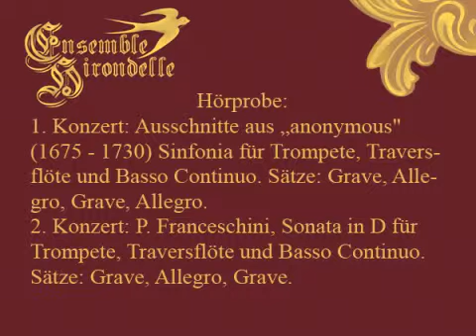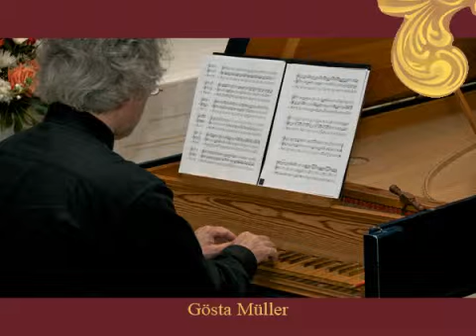Ensemble Hirondelle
Das Ensemble Hirondelle interpretiert höfische Musik aus dem 18. und 19. Jahrhundert. Kammermusik, Sonaten, Suiten, Tanzmusik wird leicht und verspielt wieder gegeben, so wie sie Komponisten und Publikum jener Zeit in ihren Veranstaltungen hören wollten.
Mitwirkende: Anton Nolf, Margarete Balassa, Gösta Müller, Roswitha Tiefenthaler
Kontakt - Anton Nolf - A-6063 Rum, Langer Graben 20 a - M: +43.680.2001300